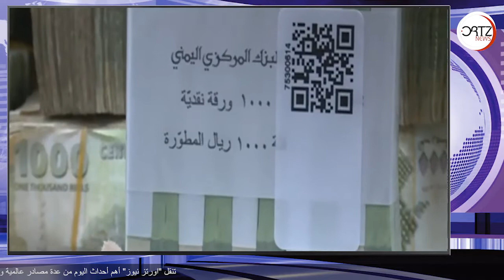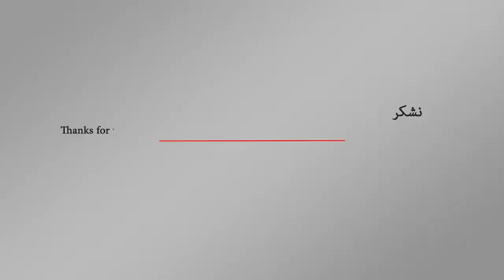خطوة جريئة في الإجراءات المصرفية في عدن لإنقاذ ما تبقى من الريال اليمني | اورتز نيوز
ضمن الإجراءات الاقتصادية لإنقاذ الريال الذي يواصل التهاوي أمام العملات الأجنبية، قرر البنك المركزي اليمني رفع أسعار الفائدة على شهادات الإيداع والسندات الحكومية واتخاذ اجراءات صارمة نحو خروج العملة من البلد.